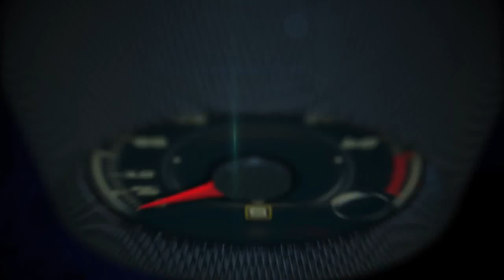Autos 0 60 Formula Draft coming to the Homestead Miami Speedway